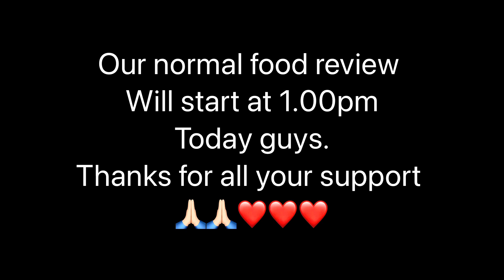Fingers crossed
Fingers crossed guys, as we are back in the Walton Centre waiting for Tracy to have her op.